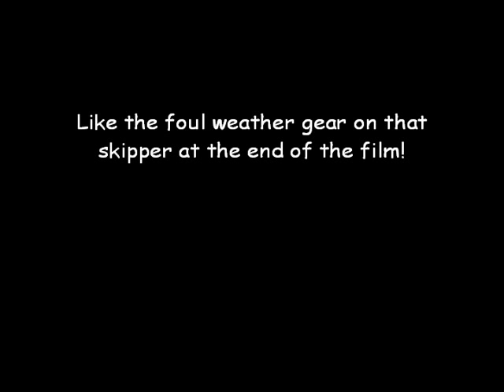Historical Sailing; Brighton and Seacliff YC, Miscellaneous Footage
Footage of the Payne Mortlock Canoe, 12M Sharpie, the Rainbow scow and unknown skiff with bowsprit.

circa early 1960's.

Music is "Marching through Georgia" by Jay Ungar, Molly Mason and Peter Amidon.